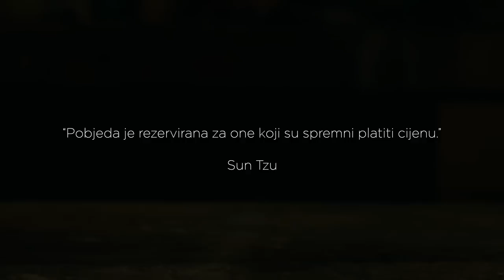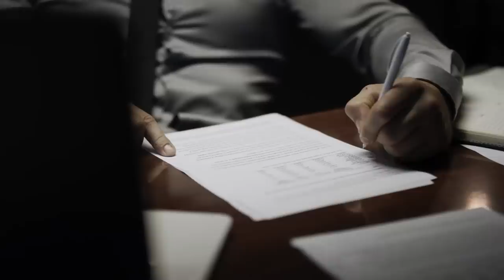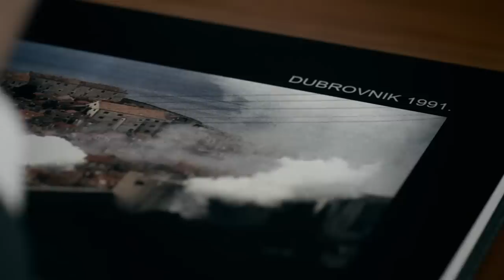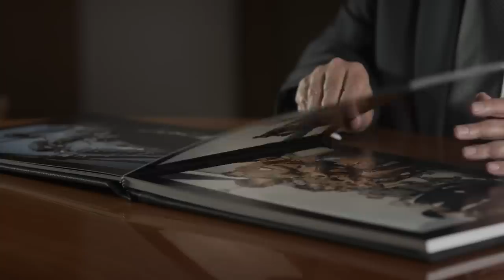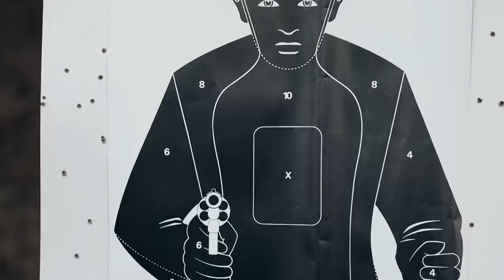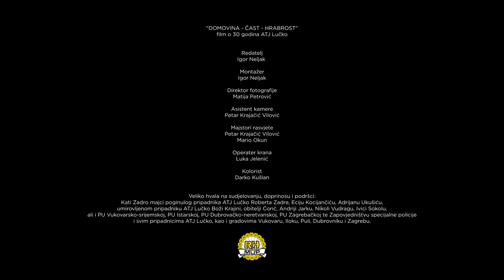ATJ Lučko: „DOMOVINA – ČAST – HRABROST“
Written and directed by / Redatelj
Igor Neljak

Editor / Montažer
Igor Neljak

Director of Photography / Direktor fotografije
Matija Petrović

Camera assistant / Asistent kamere
Petar Krajačić Vilović

Gaffers / Majstori rasvjete
Petar Krajačić Vilović
Mario Okun

Crane operator / Operater krana
Luka Jelenić

Color Grading / Kolorist
Darko Kušlan

Zahvala / Special thanks

Veliko hvala na sudjelovanju, doprinosu i podršci: Kati Zadro, majci poginulog pripadnika ATJ Lučko Roberta Zadre, Eciju Kocijančiću, Adrijanu Ukušiću, umirovljenom pripadniku ATJ Lučko Boži Krajini, obitelji Ćorić, Andriji Jarku, Anti Bušku, fotografskom Studiu Sokol, ali i PU Vukovarsko-srijemskoj, PU Istarskoj, PU Dubrovačko-neretvanskoj, PU Zagrebačkoj te Zapovjedništvu specijalne policije i svim pripadnicima ATJ Lučko, kao i gradovima Vukovaru, Iloku, Puli, Dubrovniku i Zagrebu.